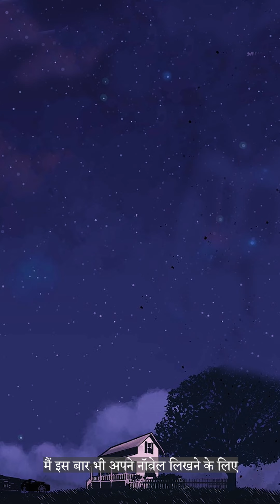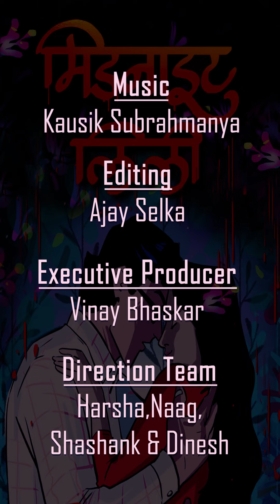Midnight Lily | Episode 2 | Vertical Video Comics Series | Romantic Thriller Animation Story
Ved remembers how he happily got married to Neena. Their happiness was soon disturbed by a beautiful journalist Meher.

Artwork : Sahil Uplekar
Script : Kriti Kundu
Produced by: Suthra, Sachin Nitin Patil
In Association with :  Cspace, Hyderabad.
Director : Uday Aghamarshan
Executive Producer : Vinay Bhaskar
Animation : Ajay Selka and Anjan
Music director : Kausik Subrahmanya
Voice Artists : Rajnish and Shambhavi
Editing : Ajay Selka
Supervision : Pavan and Anish
Direction Team : Harsha, Naag, Shashank, Dinesh.